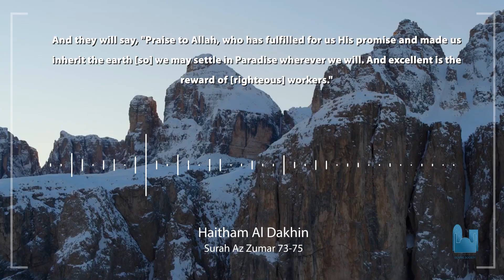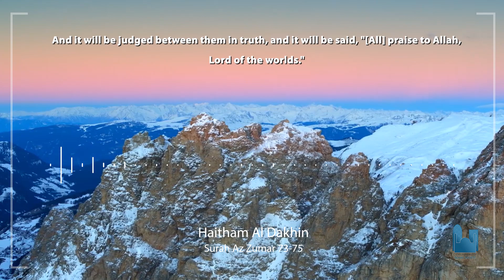Surah Az-Zumar Verses 73-75 : Haitham Al Dakhin : سورة الزمر